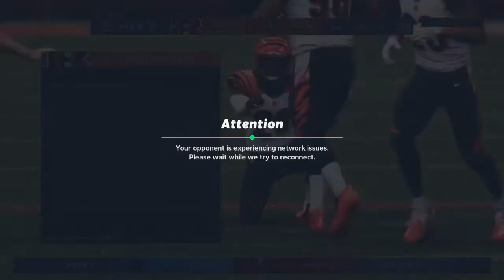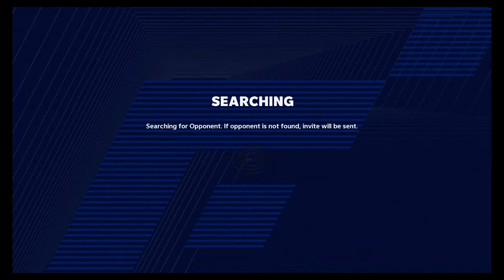Fantasy draft episode 2 (Trey Sermon breakout game!!!)